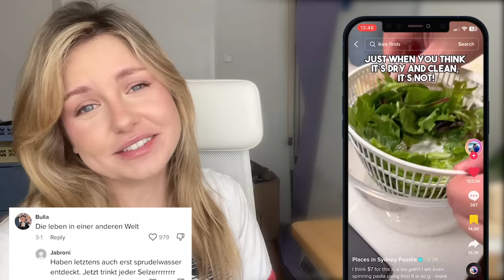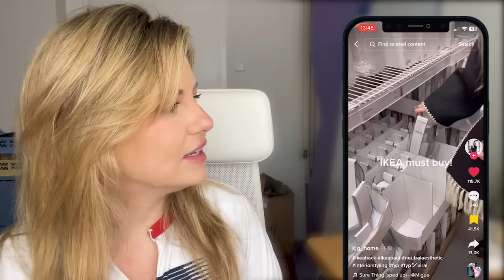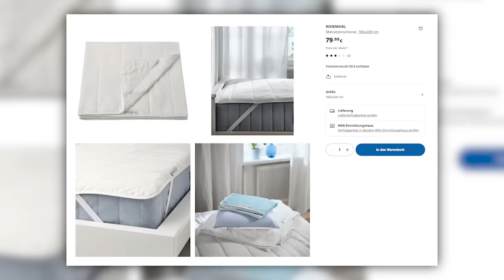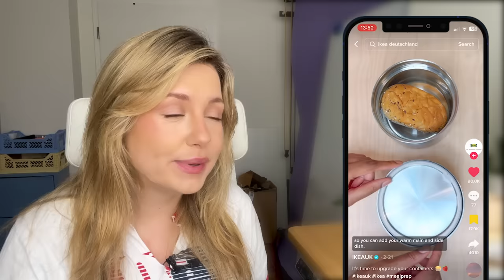Ich kaufe mehr IKEA Gamechangers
IKEAlove... oder ist es eher eine obsession? Die unendlichen Hacks, Kombinationen erstaunen mich immer wieder auch TikTok. Aber funktionieren sie auch wirklich?